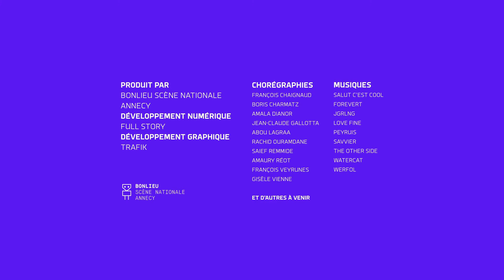I-Dance : Amaury Reot - 25/11/2020 10:38:45